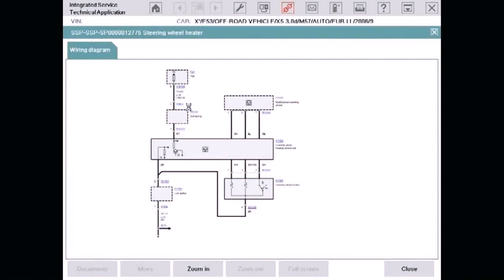House Plans India 2000 Sq Ft